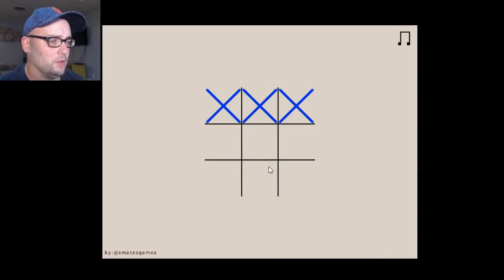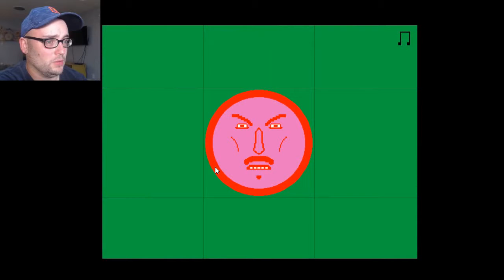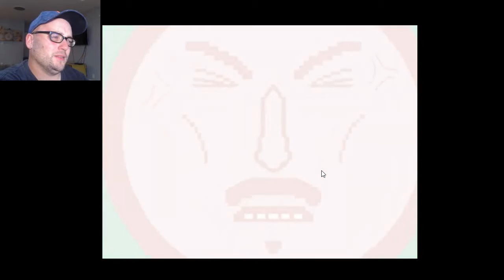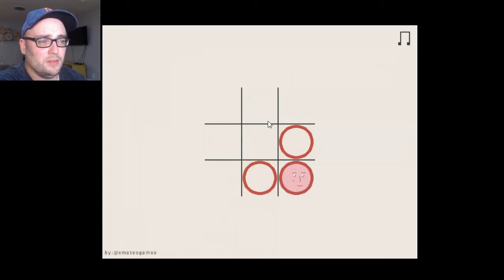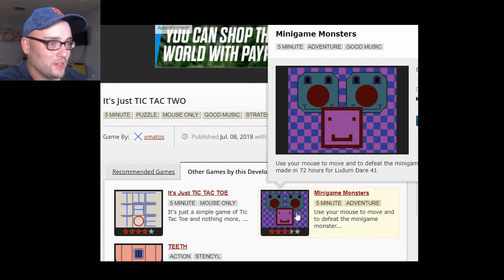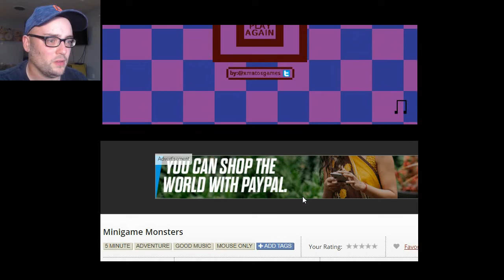I've no idea... Tic tac 2 & Minigame Monsters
Xmatos has uploaded some weird but strangely enjoyable stuff.

Both games free to play